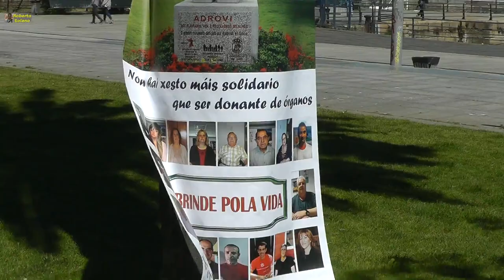ADROVI. 7º aniversario del monumento al donante. Vigo, 10/06/2017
Emotivo acto para agradecer a los donantes y a los médicos la cantidad de vidas que salvan, convirtiendo a nuestro país en el mejor del mundo.
Aunque nunca es suficiente. Se necesitan órganos todos los días.
¡Hazte donante!